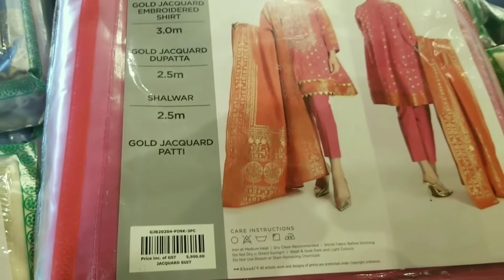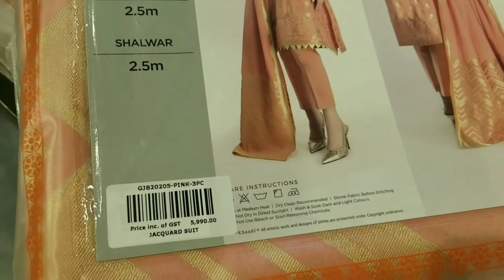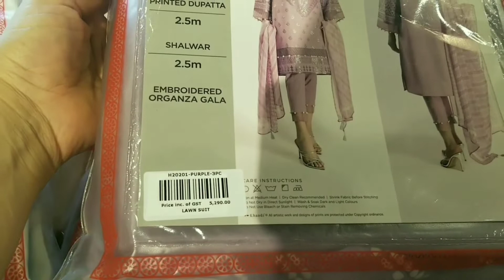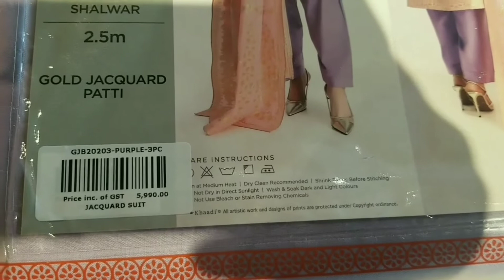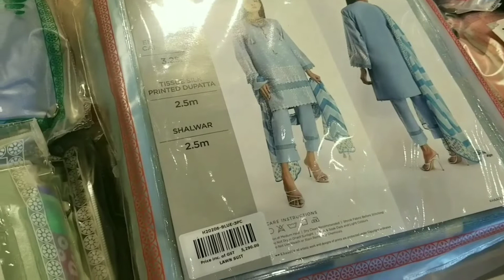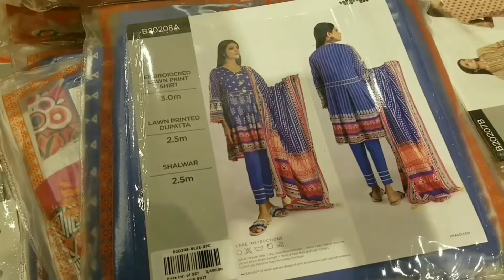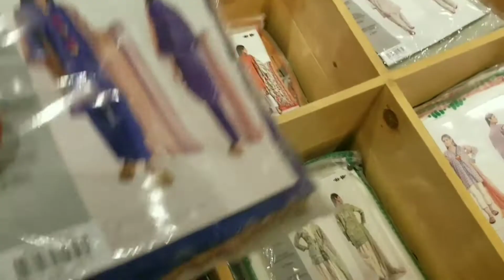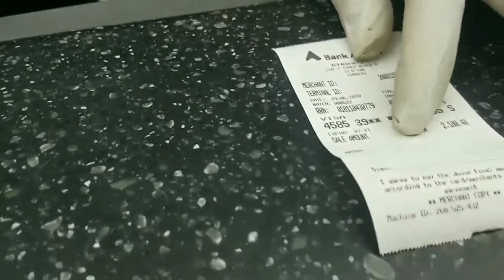Khaadi New Arrival Unstitched Lawn Collection 2020|| Khaadi Luxury Pret 2020